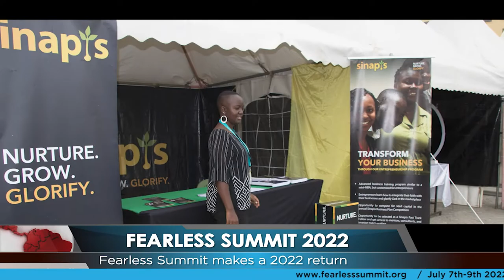FEARLESS NEWS NETWORK || T-MINUS 4 DAYS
Its just 4 days to The Fearless Summit 2022🔥🔥🔥
Here are 4 key reasons why you must attend.
 🙌🏾 A stellar line-up of speakers.
👋🏿 Networking opportunities.
 🎙️Phenomenal music from Rigga, Maluki, Kanjii Mbugua.
 💰Ample opportunity  for businesses to sell and promote their wares!

Group discount ticket of USD30 still available. If you haven't gotten your ticket or you want to reserve an exhibition booth for your business, head over and grab your ticket NOW.